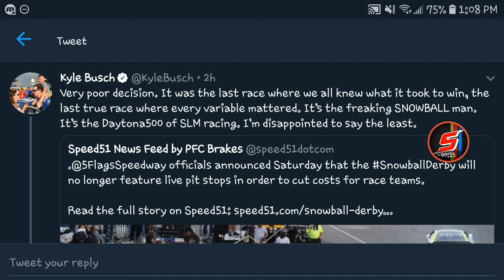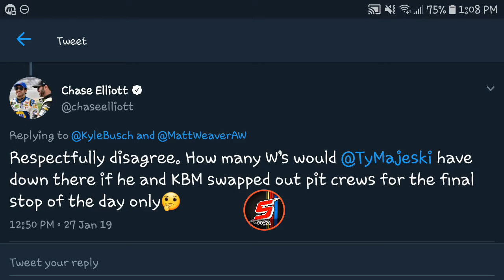Chase Elliott shows Kyle Busch the facts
Hey, What's up?! Do you like NASCAR? Yes? Then this is the place for you! I do gameplay, stop motions, diecast reviews, race reviews, and more!!! Hope you enjoyed!

Please let me know what video recommendations you have in the comments down below, and Stay Super and goodbye, see you guys later!